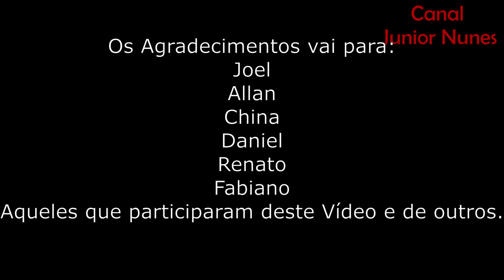Trios em Call Of Duty Warzone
Fala pessoal, tudo bem com vcs, espero que sim.
Dessa vez nós chegamos com vídeo de trios no CoD Warzone, com a participação deste que voz fala, Allan, China, Daniel, Fabiano e Joel.
Vamos lá pessoal vamos bater o meu recorde de likes, muito obrigado a todos...